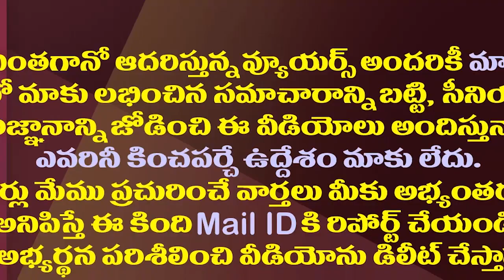తోడల్లుల్ని కలిపిన పెళ్లి..నారా దగ్గుబాటి ఒకటయ్యేనా?| Nara And Daggubati Families Join Together